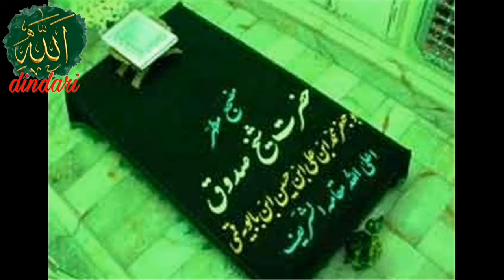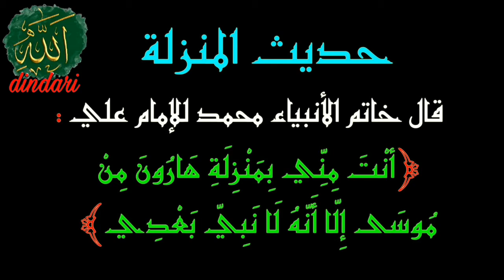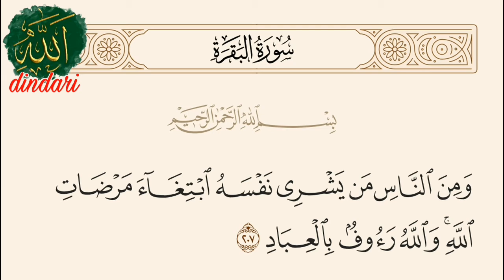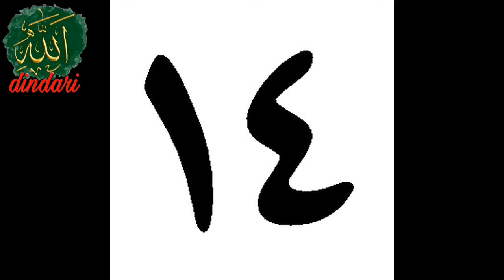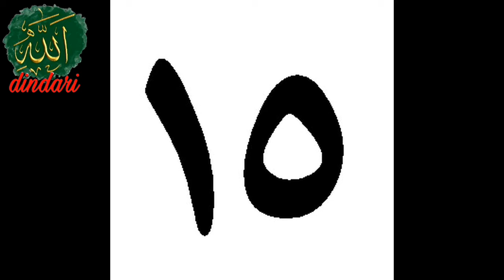هفتاد منقبت امام علی علیه السلام - قسمت اول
هفتاد فضیلت و منقبت ازحضرت امیرالمومنین، امام علی علیه السلام که در باب هفتادگانه کتاب خصال شیخ صدوق معروف به ابن بابویه،  این حدیث را آورده شده که از خودامام  نقل شده و همچنین فرمودند،در این هفتاد  فضلیت، هیچ یک از صحابه شراکت هم نداشته و صرفا مختص به خود ایشان میباشد.بلذا به جهت طولانی بودن این حدیث شریف و رعایت حوصله بازدید کنندگان گرامی ،آنرا در شش قسمت تقدیم شما عزیزان خواهیم نمود.
بنابراین از شما خواهشمندیم از طریق این لینک عضو کانال شده تا از ویدیوهای پیش رو ؛آگاه گردید.
ضمنا نشانی صفحه اینستاگرام نیز جهت اطلاع از احادیث مرتبط تقدیم حضور میگردد: